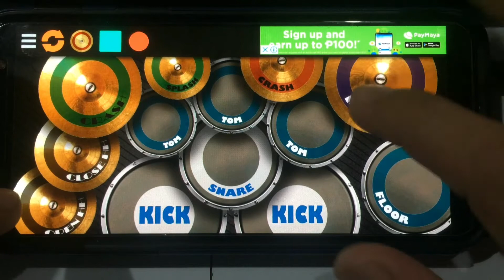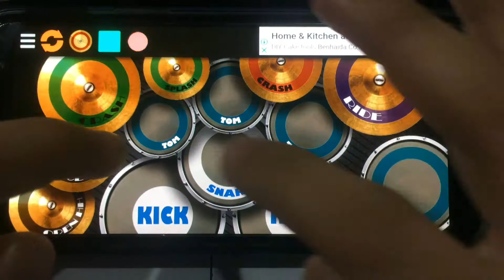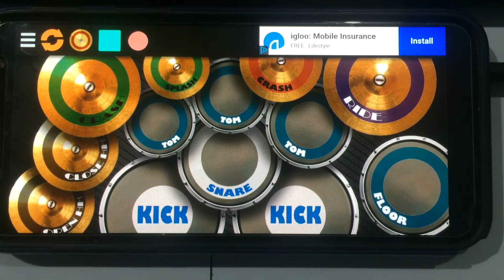Child's Anthem TOTO Real Drum Cover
Enjoy watching hope you'll like it!